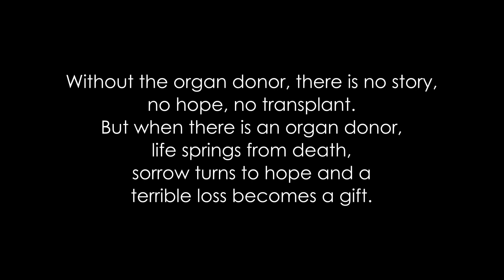TECHAGAPPE Life Story Interview with ORMA Palakkad. Read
Without the organ donor, there is no story, no hope, no transplant. But when there is an organ donor, life springs from death, sorrow turns to hope and a
terrible loss becomes a gift.